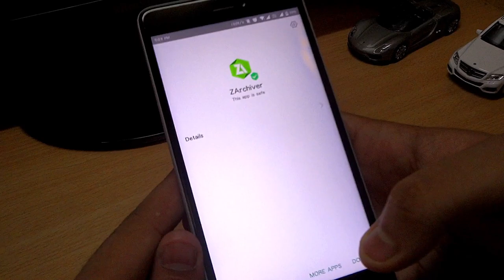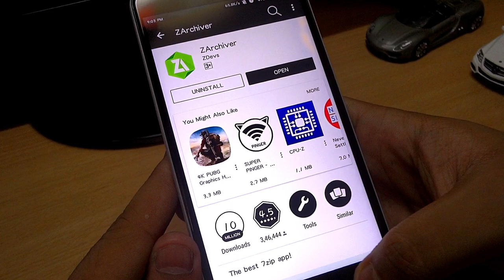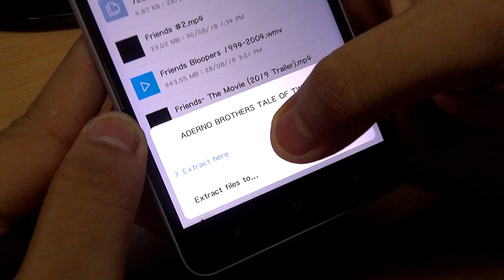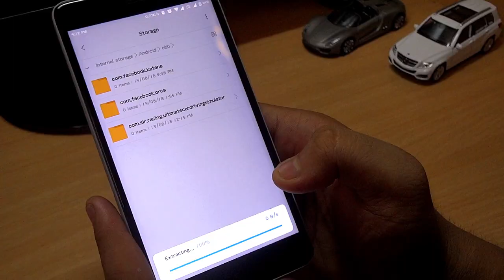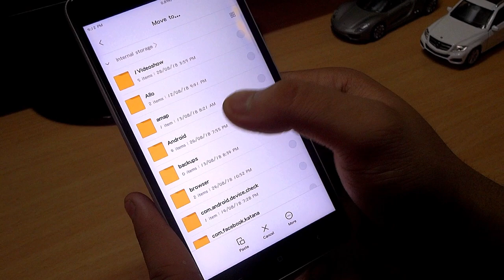|| Download BROTHERS For Free | Rs. 400 GIVEAWAY!! ||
Hi and welcome to MISCELLANEOUS!
We are here with a tutorial video of how to download the popular paid android game, Brothers, for free.

To participate in the GIVEAWAY contest you need to do 3 things:
II. Share the video.
III. Comment in the comment section.

The winners will be declared as soon as we hit 200 subscribers in the comment section and will be contacted.

When you go to the link and try downloading it, it might show u this: "Google Drive can't scan this file for viruses." Don't worry it's completely safe and u can click download anyway.

Best wishes.